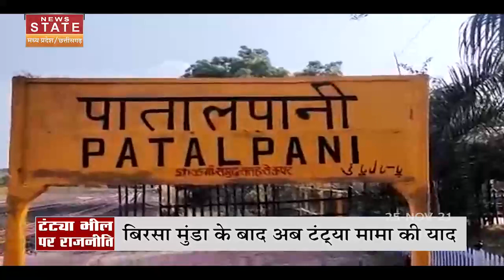Madhya Pradesh में लगी आदिवासी हितैषी बनने की होड़